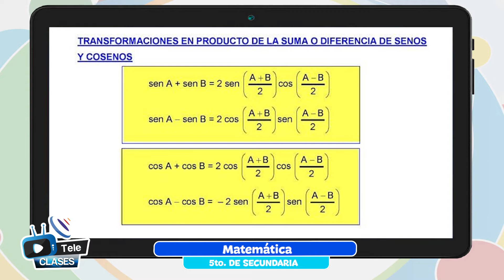Transformaciones trigonométricas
Tema 👩🏫 👉 Matemática - “Transformaciones trigonométricas”

Maestr@ 👩 👨 👉 Prof. Leonardo Quispe - La Paz